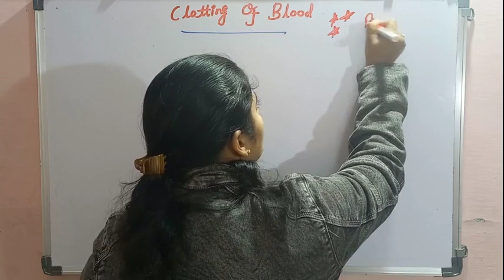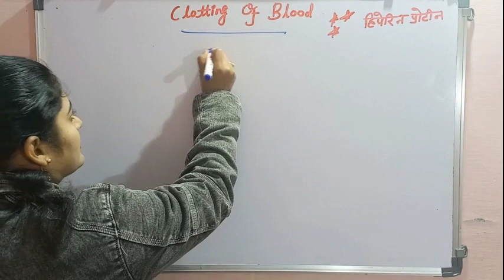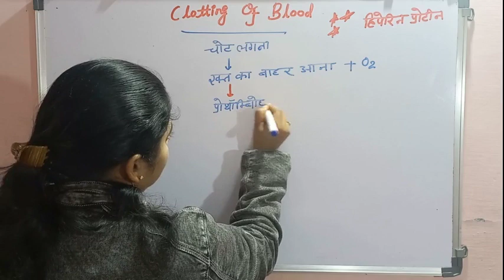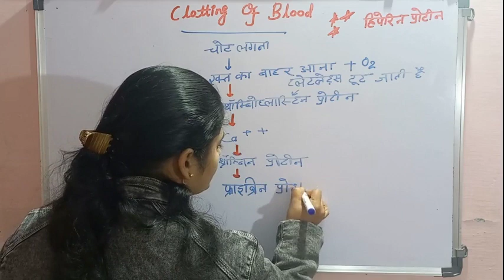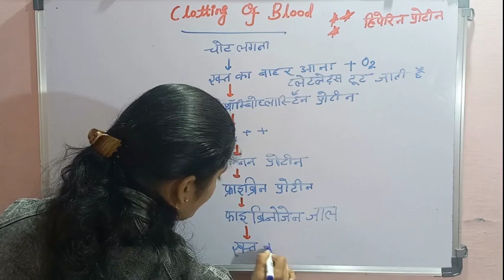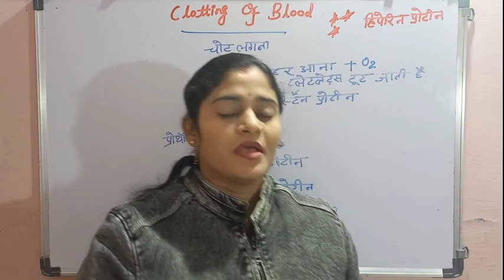11 Bio Ch7 P5 Process of Blood Clotting(खून का थक्का जमने की प्रक्रिया)| By Deeksha Mam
Topics covered:

Process  of Blood Clotting (खून का थक्का जमने की प्रक्रिया)